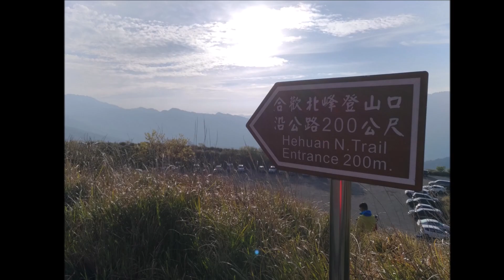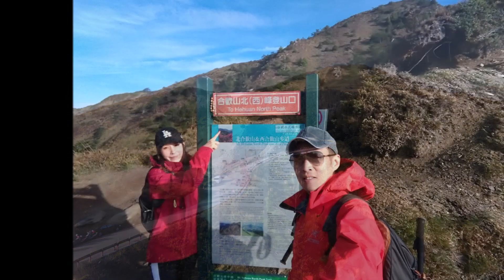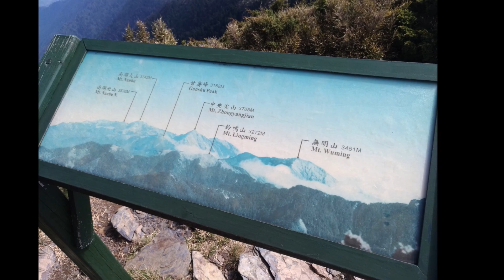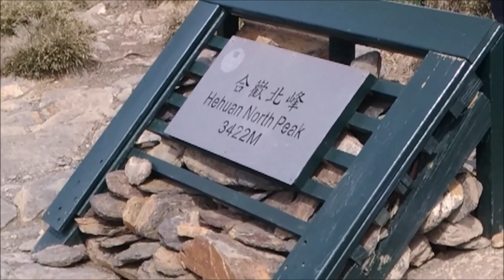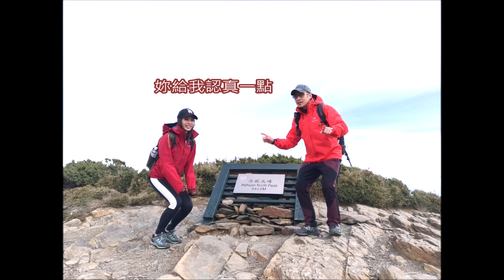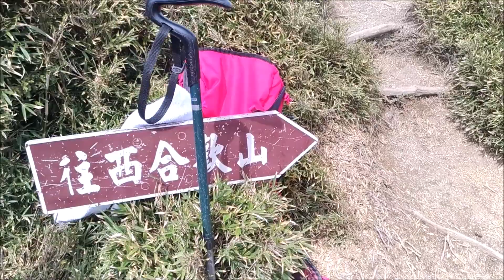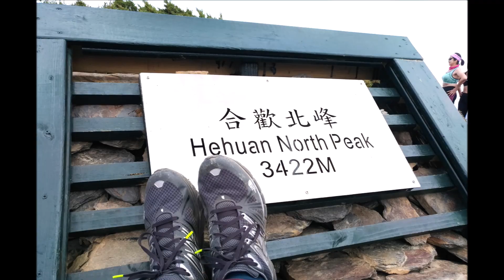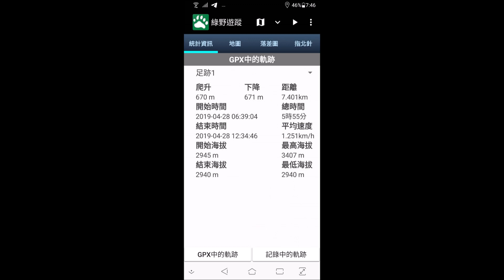【百岳專輯】 合歡山北峰 😱第一座百岳 爆炸杜鵑花 2019.04.28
Mt.Hehuan North Peak@ 3422m
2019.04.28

完成了我們第一個百岳，也拿到玉山單日攻頂的門票 (如果要報名玉山單攻，一定要跟合歡北峰或其他百岳照張相片證明) 更新，現在沒有這個規定了。

天氣非常的好，情不自禁地又往西峰走去，聽說很硬來回要10+hrs，所以只多走了2個小時便折返。
合歡西峰沿路景色非常的壯麗，沿途會再翻越6~7座小山，是真正的翻山越嶺，充滿著令人著迷的魅力。
看著遠方更高大的黑色奇萊山，高聳並散發著陰森森的氣息，令人不寒而慄，卻又帶著一股不同的吸引力。合歡山北峰就像陽光熱情的九陽神功，黑色奇萊就像九陰真經。
Started@6:30am Time:5:55hrs  總爬升 670m
Nature is amazing, can't never explore enough.